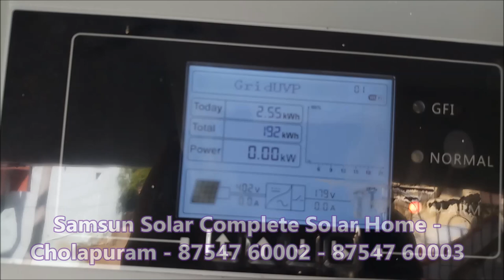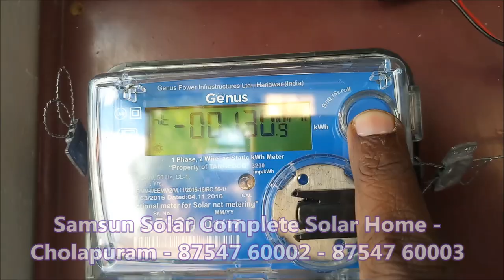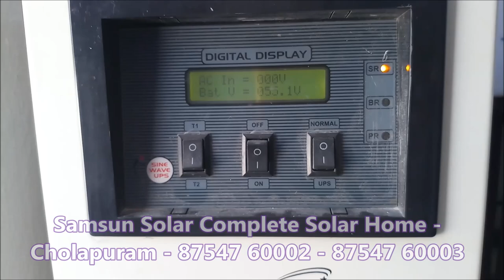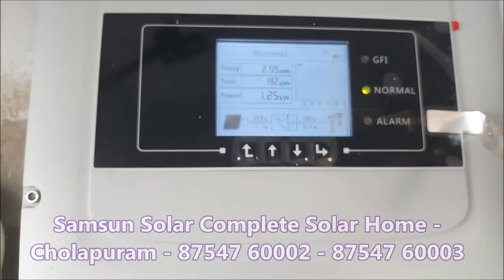Samsun Solar Complete Solar Home Cholapuram Kumbakonam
Samsun Solar 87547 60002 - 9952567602
Samsun Solar Power N Pumps